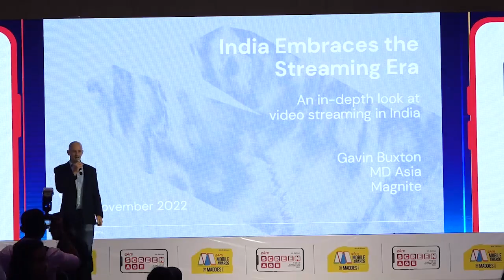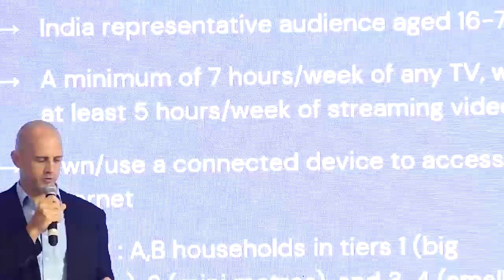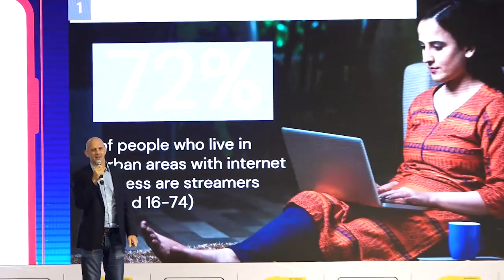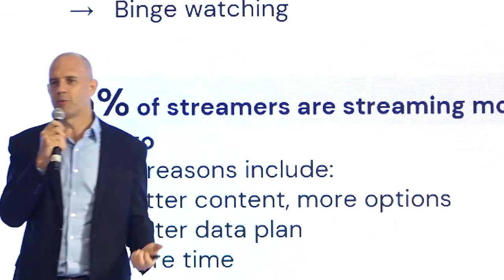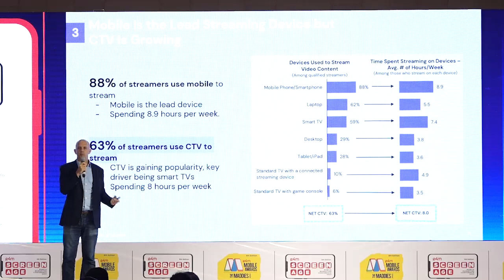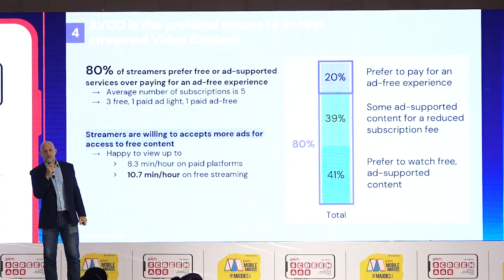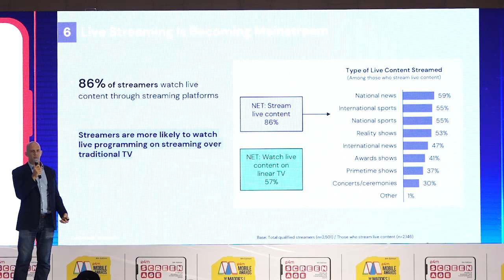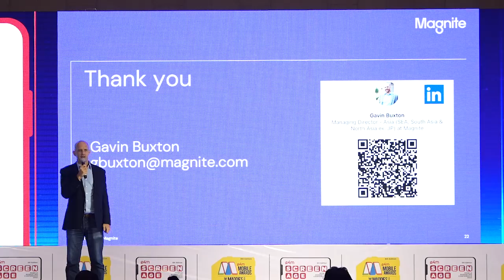Gavin Buxton, Managing Director, Asia, Magnite speaking at Screenage 2022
e4m Screenage : Presenting Gavin Buxton, Managing Director, Asia, Magnite to throw light on how ""India embraces the Streaming Era"".